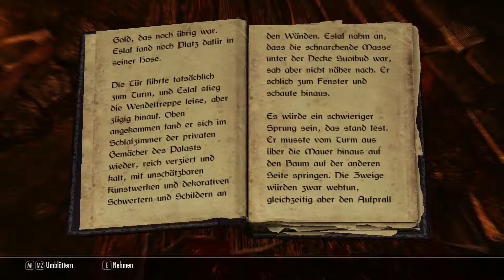Pony plays The Elder Scrolls Skyrim Part 14 Hilfe dem Verrückten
Heute gehen wir in ne Höhle... unter später helfen wir nem Verrückten... yay...